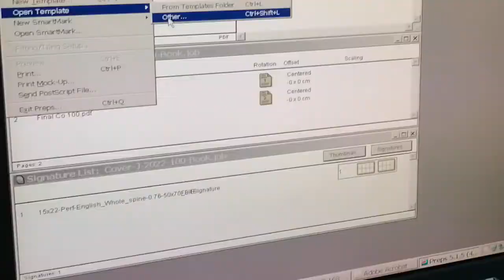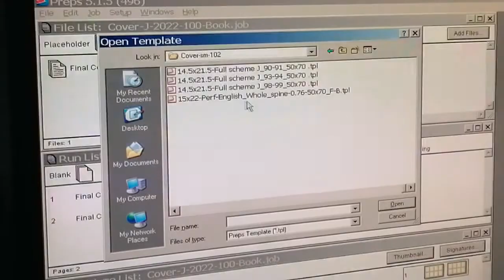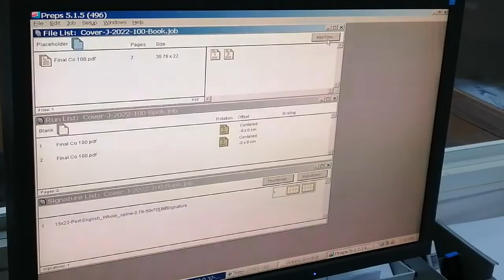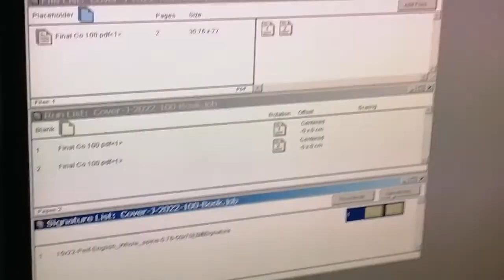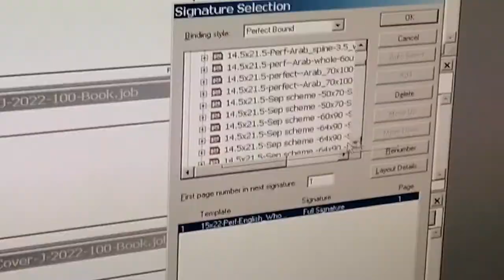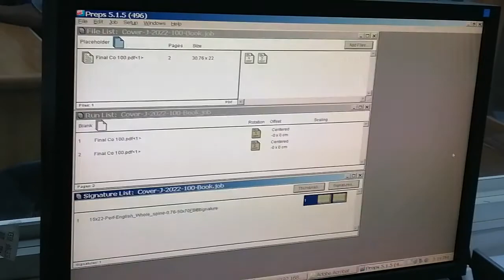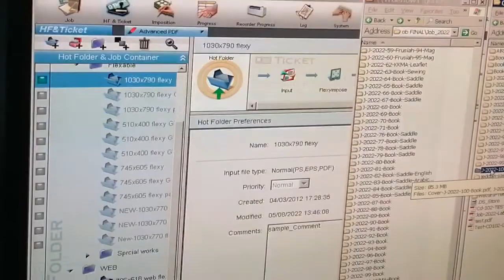Paano mag Layout sa Preps 5.1.5 (for Printing Press)